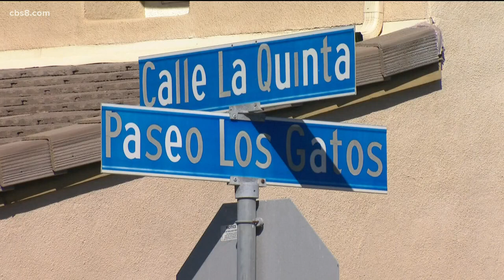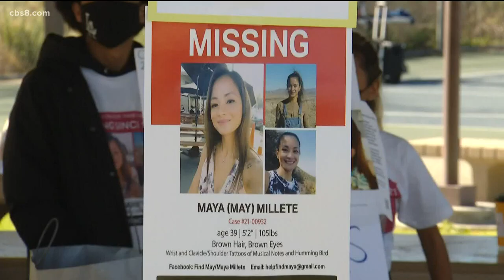Surveillance video records loud bangs on night Maya Millete went missing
Video from the neighborhood where the mother of three lived captured what sounded like gunshots around 10 p.m. on January 7.

The link above is original audio from a surveillance camera mounted on a house in Maya Millete's neighborhood. The audio was a direct, digital transfer of the camera-original audio.  As a result, this is a clean copy of the audio without the background noise that was present in the earlier copy recorded by News 8.  This longer recording includes two additional loud bangs, for a total of eight.